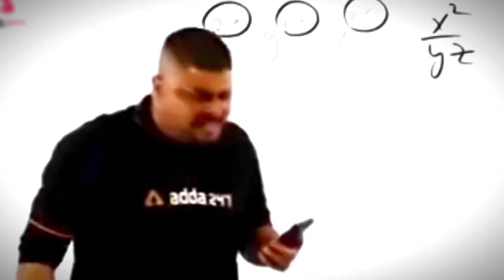Omg!!New ultra Pro Max Noob😁 || Bgmi Funny & WTF MOMENTS😁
Editing Software - Kine Master & Pixellab &cap cut